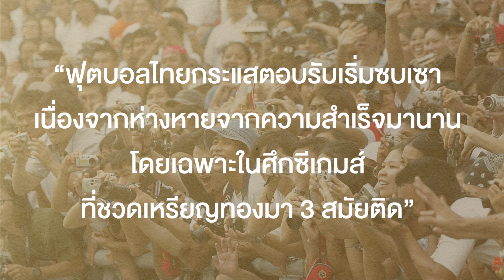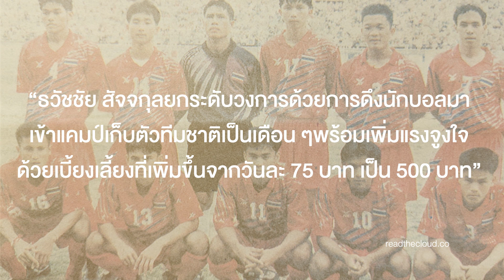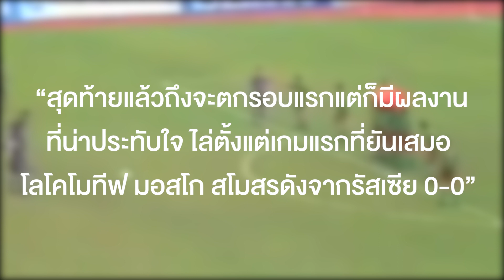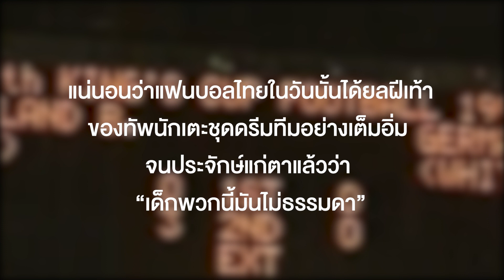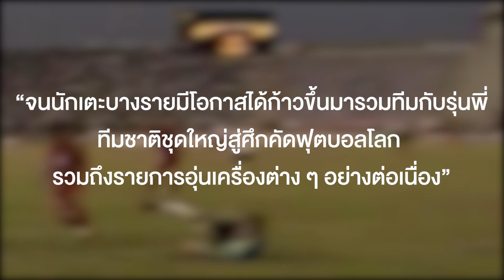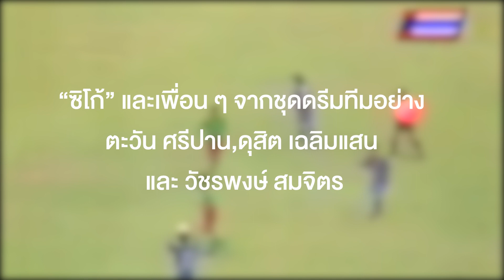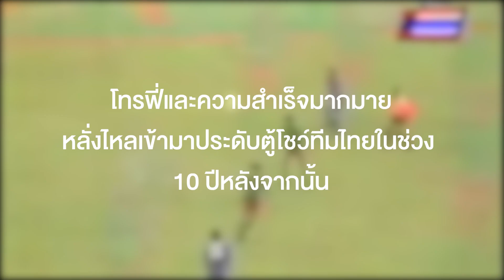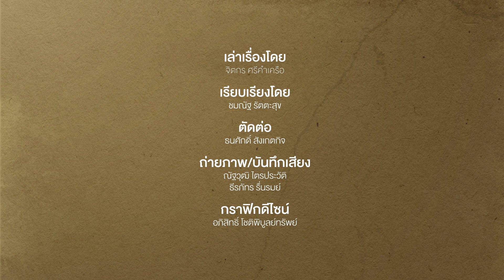ลูกโหม่งมหัศจรรย์ในซีเกมส์ 1993 : จุดเริ่มต้นความสำเร็จของทีมชาติไทยยุคดรีมทีม | Footballista EP.284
MainStand : เสียงที่เปล่งออกมาด้วยอารมณ์แห่งความสะใจของ “ย.โย่ง” เอกชัย นพจินดา นักพากย์ชื่อดังผู้ล่วงลับที่บรรยายให้คนไทยได้รับชมผ่านหน้าจอโทรทัศน์ในเกมนัดชิงชนะเลิศ ศึกฟุตบอลซีเกมส์ 1993 ที่ประเทศสิงคโปร์ ยังคงตราตรึงแฟนบอลชาวไทยมานานหลายสิบปีลูกโหม่งที่ไม่มีใครคาดคิดของ “ซิโก้” เกียรติศักดิ์ เสนาเมือง กองหน้าดาวรุ่งวัยเพียง 19 ปีในขณะนั้น นอกจากจะช่วยทีมชาติไทย เฉือนชนะ เมียนมา 4-3 พร้อมทวงบัลลังก์เจ้าอาเซียนที่ร้างรามานานถึง 8 ปีได้สำเร็จแล้ว ยังนับเป็นจุดเริ่มต้นแห่งยุคทองของฟุตบอลไทยในชุด “ดรีมทีม” ที่อยู่ในความทรงจำของทุกคนด้วยเช่นกันMain Stand ขอพาแฟนบอลย้อนไปในห้วงเวลาแห่งความประทับใจดังกล่าว เพื่อดื่มด่ำไปกับจุดกำเนิดของทีมชาติไทยชุดที่ดีที่สุดชุดหนึ่งในประวัติศาสตร์